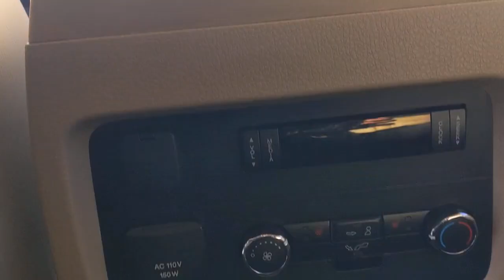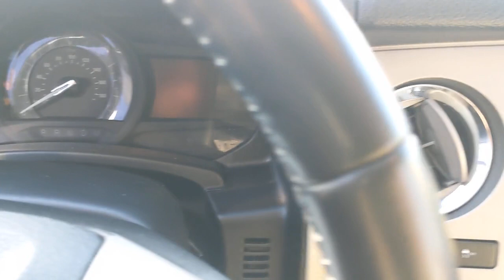2016 Ford Expedition Bourbonnais, Frankfort, Matteson, Manteno, Manhattan, IL 31770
White Used 2016 Ford Expedition available in Bourbonnais, Illinois at Terry's Ford. Servicing the Frankfort, Matteson, Manteno, Manhattan, IL area.

Terry's Ford
363 N Harlem Ave

KBB.com Best Buy Awards Finalist. Boasts 20 Highway MPG and 15 City MPG! This Ford Expedition boasts a Twin Turbo Regular Unleaded V-6 3.5 L/213 engine powering this Automatic transmission. Window Grid Antenna, Wheels: 20 Polished Aluminum, Trunk/Hatch Auto-Latch.*This Ford Expedition Comes Equipped with These Options *Trip Computer, Transmission: 6-Speed Automatic w/SelectShift, Transmission w/Driver Selectable Mode and HD Oil Cooler, Trailer Wiring Harness, Tires: P275/55R20 AT BSW, Tailgate/Rear Door Lock Included w/Power Door Locks, Systems Monitor, SYNC 3 Communications & Entertainment System -inc: enhanced voice recognition, 8 center LCD touch-screen w/swiping and pinch-to-zoom capabilities, AppLink, 911 assist and (2) smart charging USB ports, Steel Spare Wheel, Speed Sensitive Rain Detecting Variable Intermittent Wipers.* The Votes are Counted *KBB.com Best Buy Awards Finalist, KBB.com Brand Image Awards.* Stop By Today *A short visit to Terrys Ford located at 363 S Harlem Ave, Peotone, IL 60468 can get you a trustworthy Expedition today!